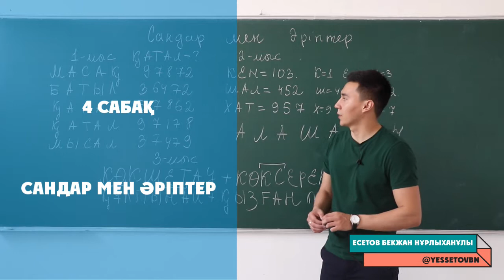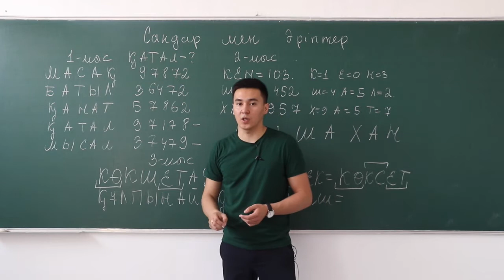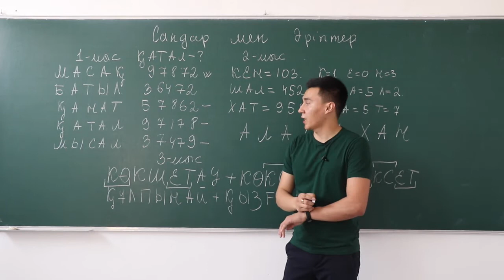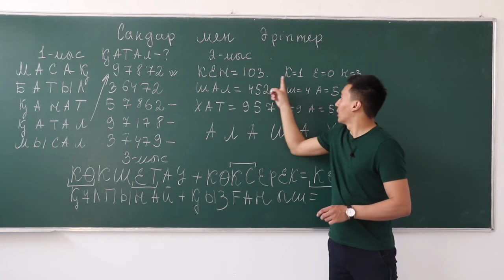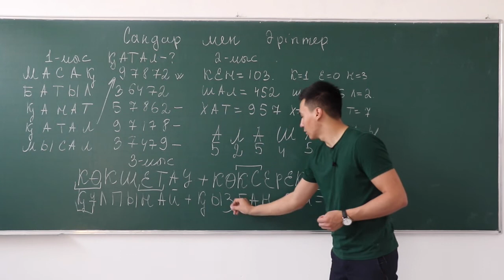4 sabaq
Сандар мен әріптер